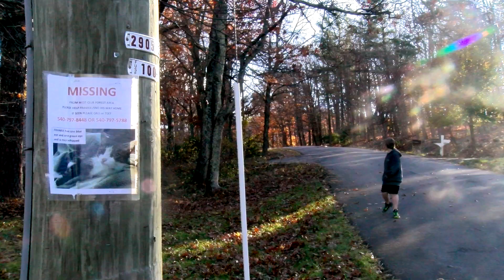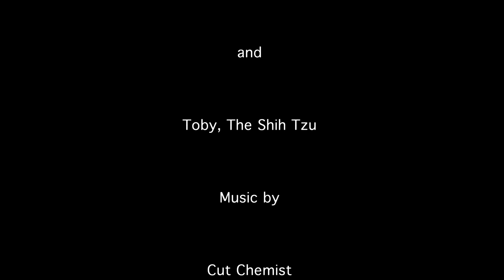A Dog And His Boy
Short movie for Radford University COMS 346/347 Fall 2018